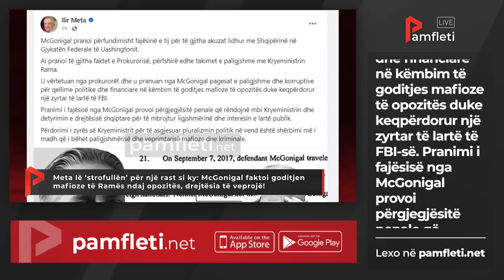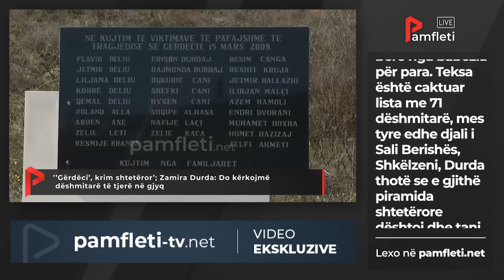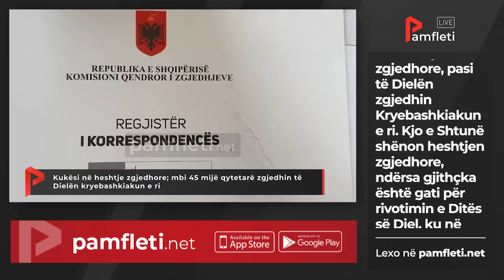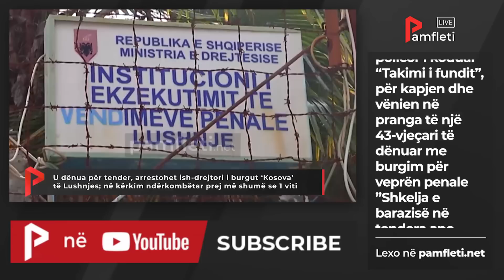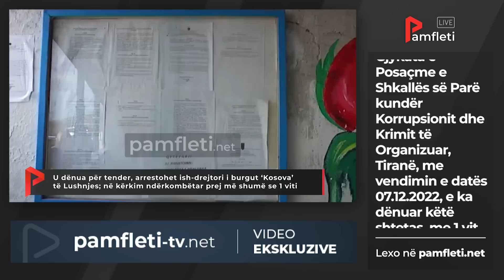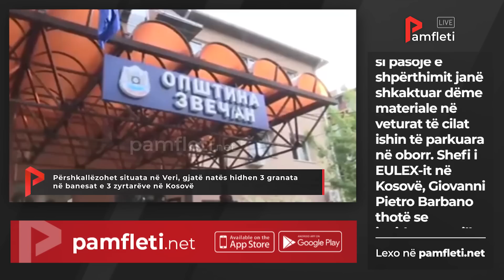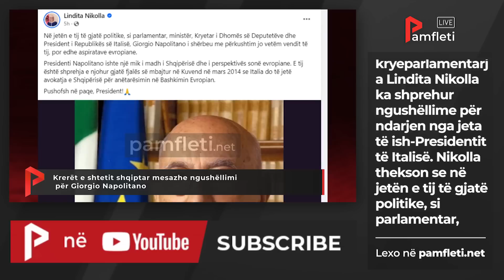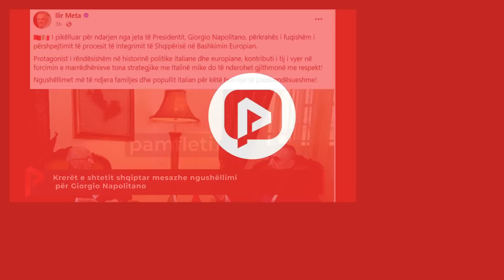Edicioni Qendror i Lajmeve - 23 Shtator